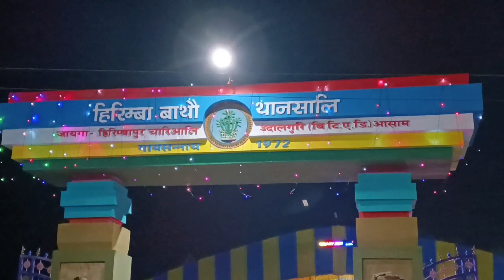হিৰিম্বা বাথৌ মন্দিৰৰ ইতিহাস/Bathow Puja/ Bathow Mandir /@nilotpalchaliha2208